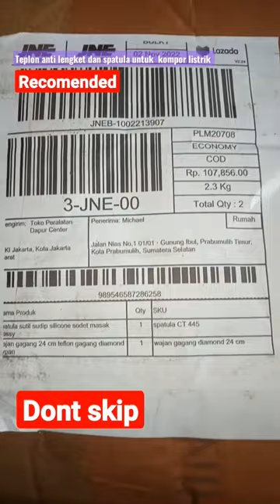Teplon anti lengket dan spatula recomended...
Battrey MAXSTROM MS20-12

12v20ah/20HOUR
ISO9001

rechargeable sealed lead-a
Acid Battrey

charging intruction AT 25•©

application Voltage regulation initial current
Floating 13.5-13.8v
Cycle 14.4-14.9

less than 6A

WARNING!

- RISK OF,  EXPLOSION, OR BURNS
- DO NOT SHORT THE BATTRRY TERMINALS
- DO NOT DISASSEMBLE, HEAT ABOVE 40 DERAJAT CELCIUS. OR INCLNERATE.